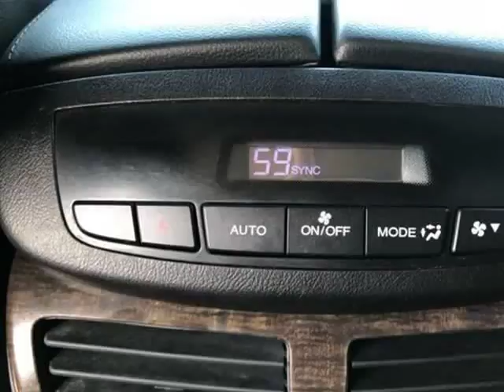2011 Acura MDX 6-Spd AT (Richardson , Texas)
Cars and Credit Master
415 N Central Expressway
Richardson